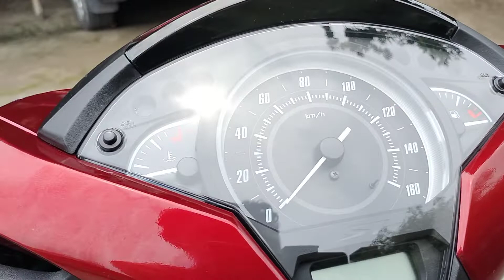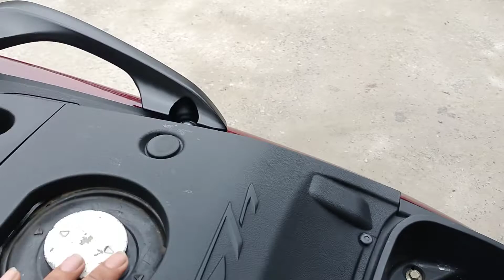Độ SH2016 biển 8888 lên SH2019 & Dọn mới,tân trang xe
🌈HỆ THỐNG CỬA HÀNG ĐỘ XE & BẢO DƯỠNG & CHĂM SÓC XE TAY GA CHUYÊN NGHIỆP
🔴 Cơ sở 1: Số 1 & 2 ngõ 109 Trường Chinh - Q.Thanh Xuân - Hà Nội
🔴 Cơ sở 2: 90C & 92C đường Hà Kế Tấn -Q.Thanh Xuân - Hà Nội
☎️ Hotline tư vấn lắp đặt & bán lẻ: 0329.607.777
☎️ Hotline phản ánh dịch vụ: 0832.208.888